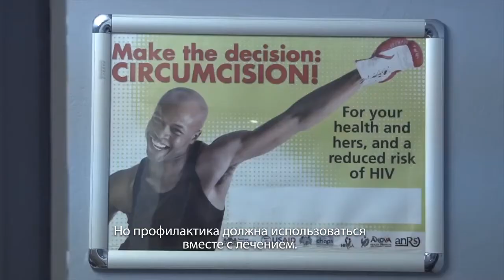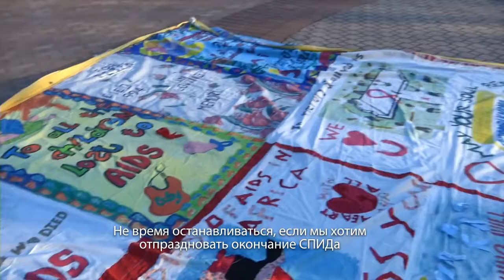Всемирный день борьбы со СПИДом 2016 - послание ЮНЭЙДС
По случаю Всемирного дня борьбы со СПИДом 2016, Исполнительный директор ЮНЭЙДС Мишель Сидибе говорит о том, что около 18,2 миллионов человек получили доступ к жизненно необходимым лекарственным средствам. Однако,  не время останавливаться - мы должны удвоить наши усилия, чтобы уверенно использовать эти успешные результаты как основу для ускорения и достижения наших целей 90-90-90, чтобы положить конец СПИДу к 2030 году.